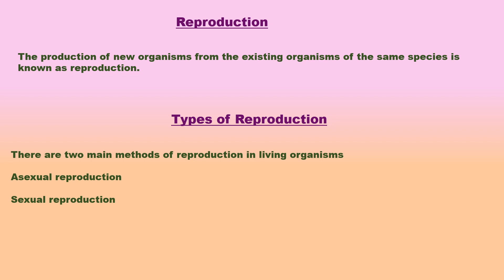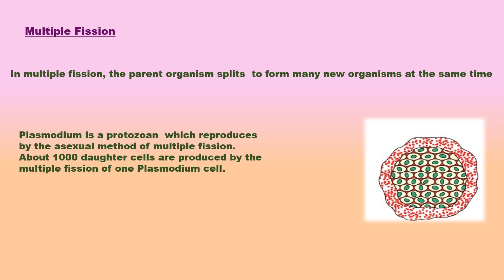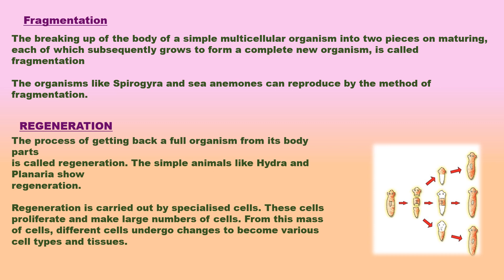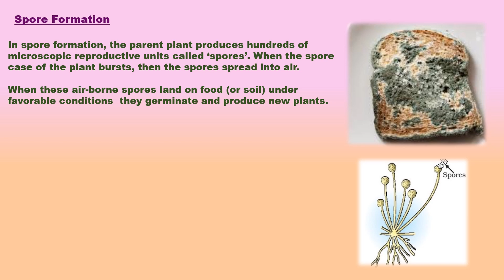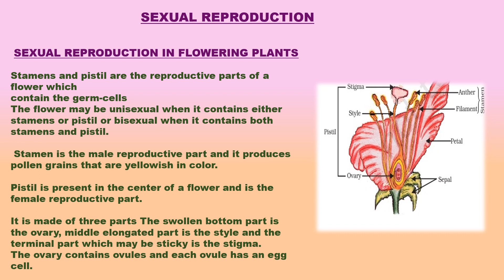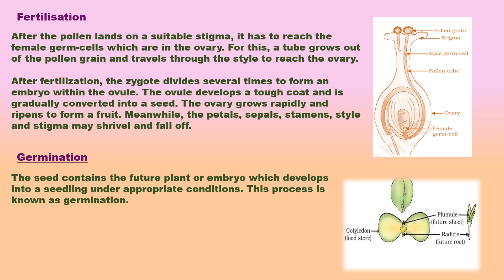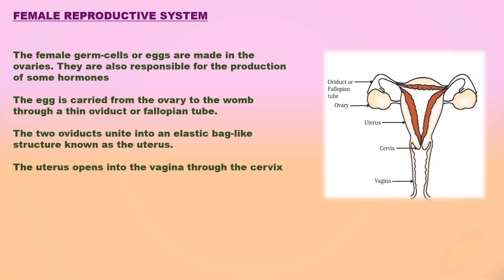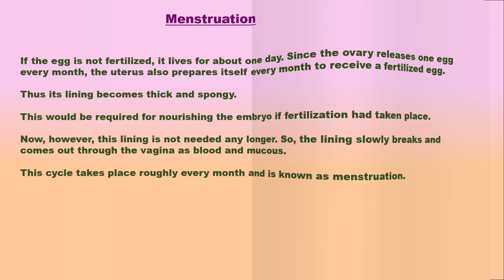Detailed Video #"How Do Organisms Reproduce"10th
Reproduction
MODES OF REPRODUCTION USED BY SINGLE ORGANISMS
TISSUE CULTURE
Menstruation